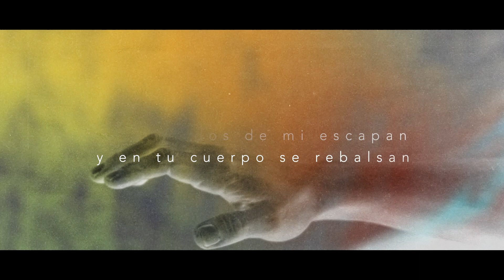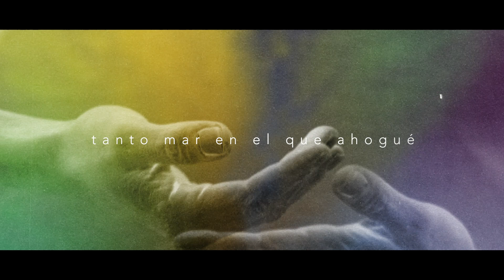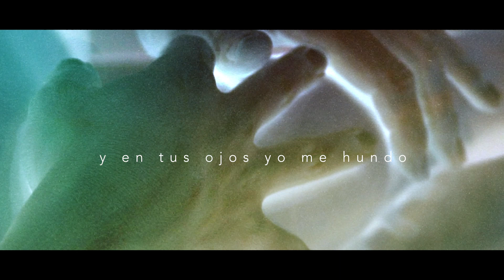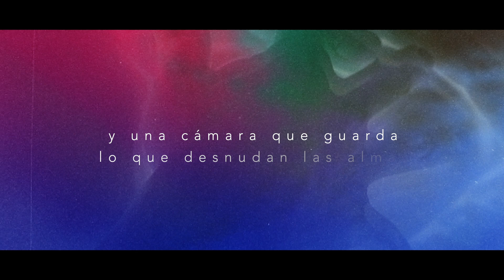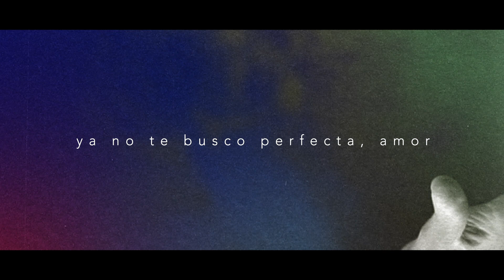7_ Perfecta |Lyric Video|O-Bri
Álbum "Kintsugi"
Vídeo Lyric:
Maru Aparicio
participa Bel Ghioldi

Mauricio Griotti: piano
Sergio Pezzoli: guitarra eléctrica
Germán Reccitelli: teclas
O-Bri: voz, guitarra acústica, guitarra eléctrica, arte sonoro

Producida por O-Bri en Un Mañana Estudio
2019/2020
Grabado por Facundo Verón y Germán Reccitelli
Mezcla y master: Germán Reccitelli